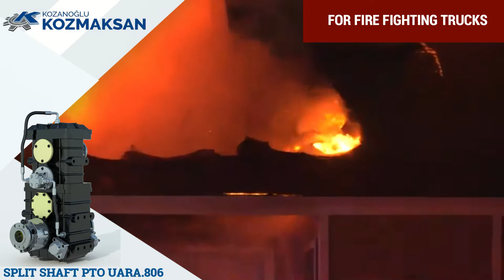INTERSCHUTZ 2022 - KOZMAKSAN FIRE FIGHTING TRUCK PRODUCTS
Kozmaksan is at INTERSCHUTZ to bring together you and the power your vehicles need!

FIRE AND RESCUE
When the alarm rings, Fire Fighting Trucks must be ready to respond. In this line of work performance and efficiency make all the difference.
Kozmaksan has shown remarkable interest in this sector. Specializing not only in gear systems but also in a large number of systems Kozmaksan team has developed, the company feels proud to be a solution partner for its customers operating in Fire Fighting Vehicles sector. Kozmaksan manufactures:

• 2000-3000 series Split Shaft Units for Heavy Duty Fire Fighting Trucks
• 800 series Split Shaft Units for Medium Duty Fire Fighting Trucks
• 400 series Split Shaft Units for Light Duty Fire Fighting Trucks and for Fire Jeeps
• Sandwich PTOs for all Fire Fighting Trucks
• Heavy Duty Transmission PTOs for ZF and Mercedes G series Transmissions
• Clutch PTOs for Forest Fire Fighting Trucks
• Transfercases with PTO output for 4WD Light Duty Fire Fighting Trucks
• RPM Increaser/Decreaser for increasing-decreasing speed
• Worm Gear Systems for Aerial Ladder Fire Fighting Trucks
• Water Pump Control Panel, Water pumps, Roller Shutters, Monitors, Hose Reels
 Whatever else you demand we are here to supply.

  Let us power your Fire Fighting Truck with Kozmaksan Products.